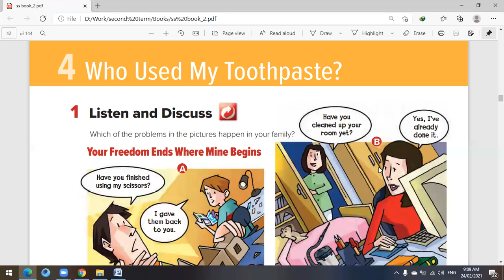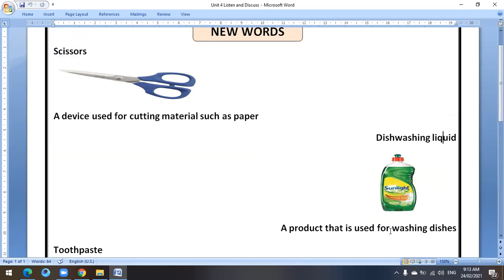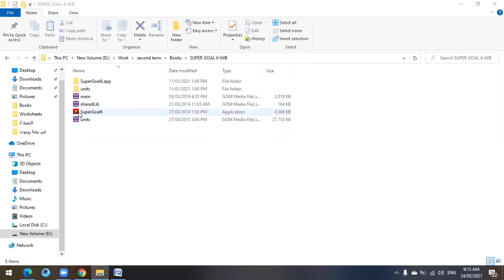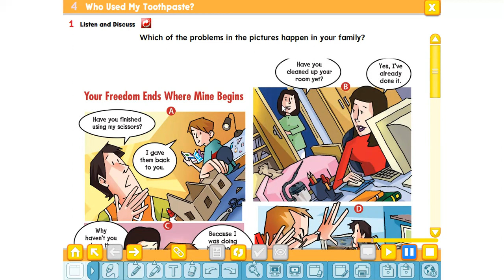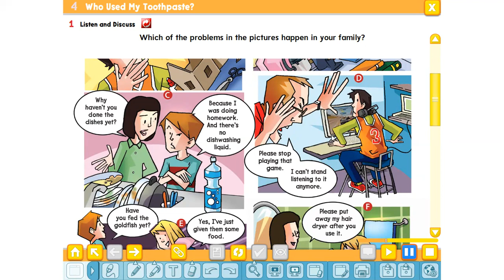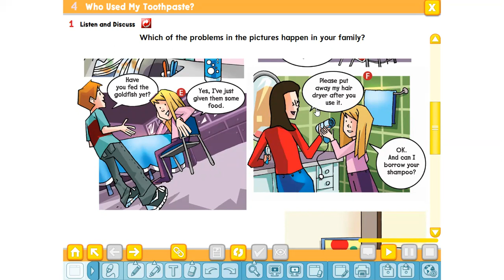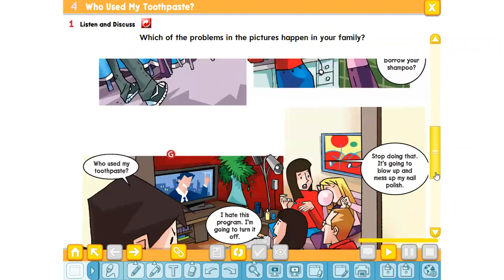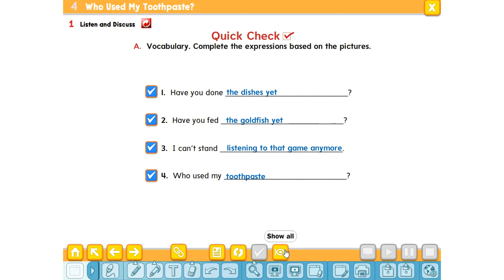Super goal 6 إنجليزي ثالث متوسط unit 4 الوحدة الرابعة Listen and Discuss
3rd intermediate MR/ Hatem Hasan